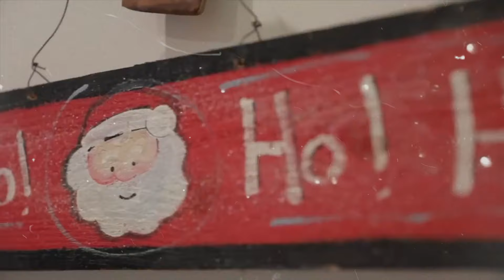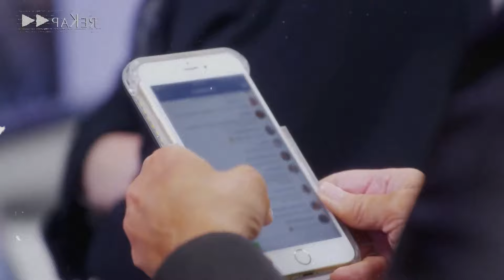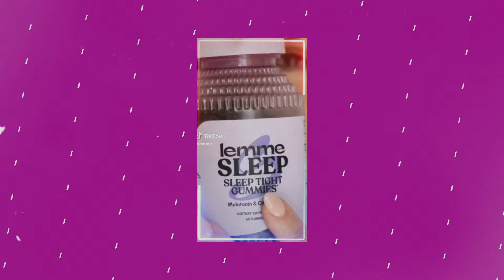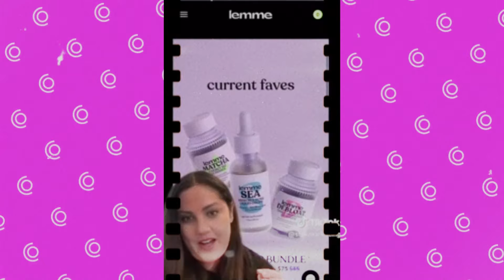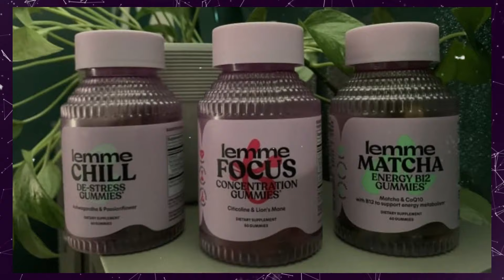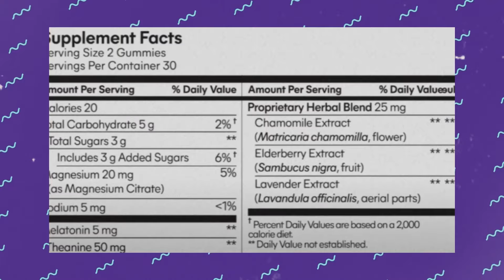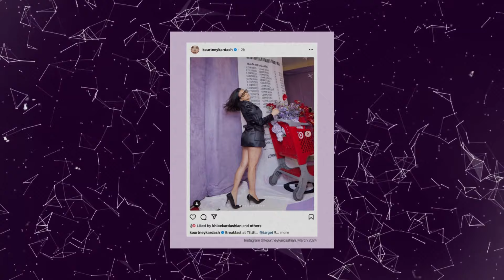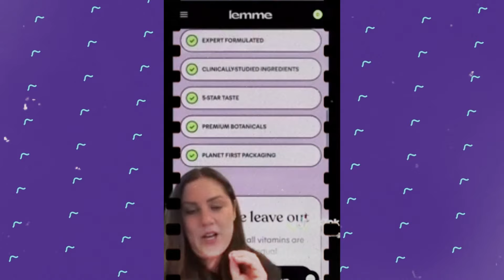All KARDASHIANS Are Hiding ALL SECRETS of Kardashian's FAMILY!!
Delve into the hidden world of the Kardashians and Jenners as we uncover every secret they’ve tried to keep buried. From shocking scams and deceitful lies to exploitation and more, this exposé reveals the dark truths behind their glamorous public image. Discover the secrets that could bring their empire crashing down and the controversies that have been swept under the rug. This is the side of the Kardashians and Jenners that they don’t want you to see—unfiltered and unmasked.